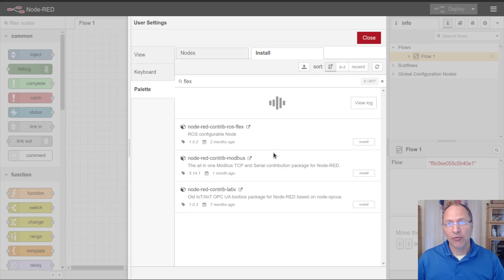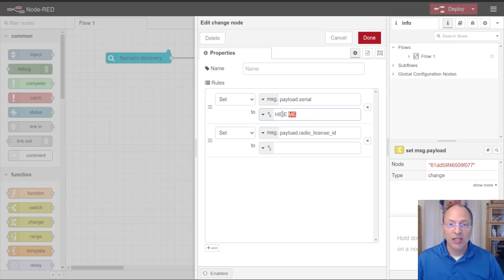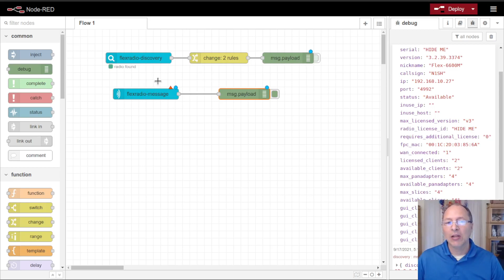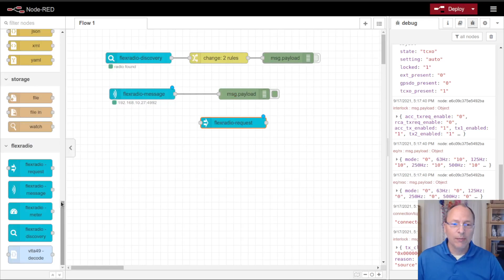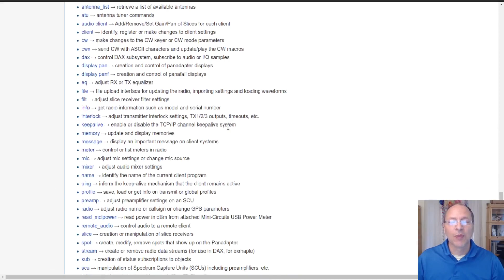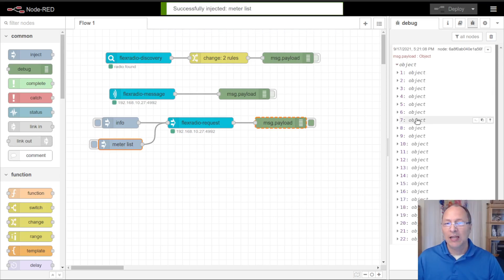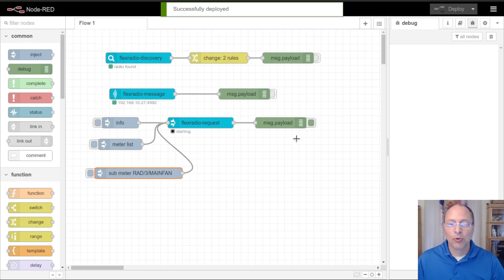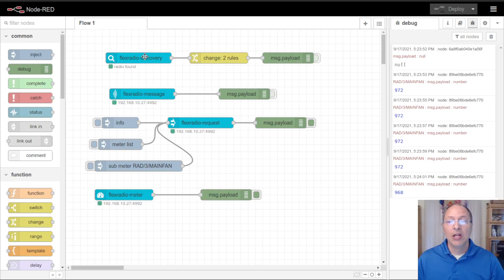NodeRed/FlexRadio Introduction and Overview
How to install and configure the `node-red-contrib-flexradio` nodes in your existing NodeRed instance. Basic overview of the nodes provided by the package and their uses.

The nodes and links to video tutorial of each:

* `flexradio-request` node to send commands to a radio (and get responses)
* `flexradio-message` node that injects messages and status from a radio into the flow
* `flexradio-meter` node that injects meter data from a radio (NOT WORKING)
* flexradio-discovery node that injects radio discovery messages into the flow
* `flexradio-radio` configuration node that manages communication with radios